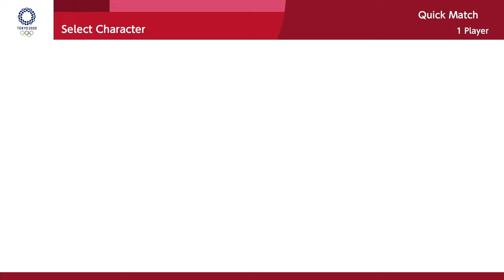Mario & Sonic At The Olympic Games Tokyo 2020 Football Mario, Knuckles, Wario, Dr Eggman